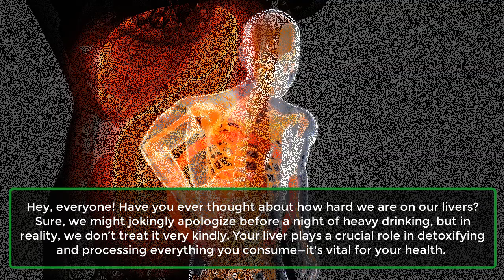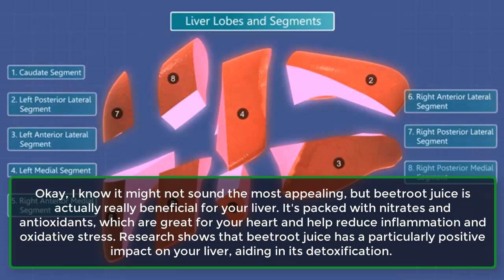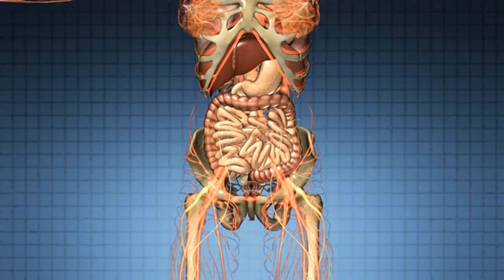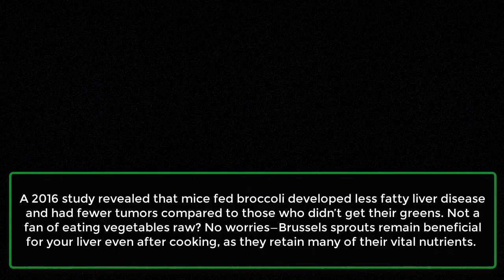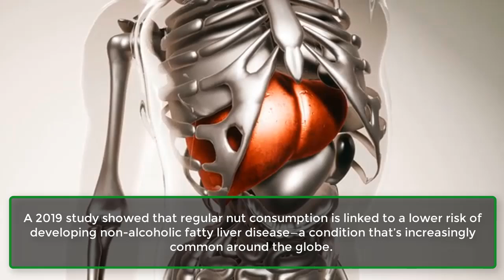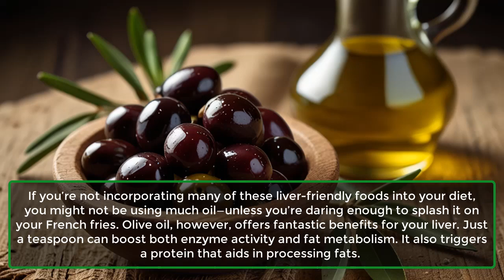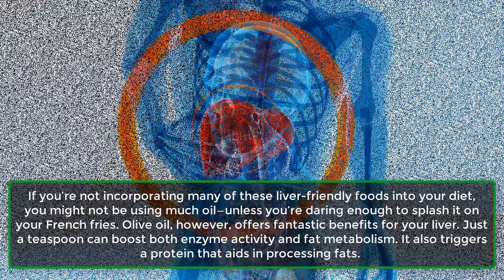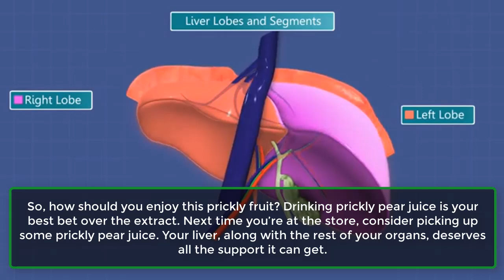9 Super Foods That Will Help Save Your Liver From Damage | Learning Hub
9 Super Foods That Will Help Save Your Liver From Damage | Learning Hub
Hey, everyone! Have you ever considered how tough we are on our livers? We might make light-hearted apologies before a night of heavy drinking, but the truth is, we often neglect its well-being. Your liver is essential for detoxifying and processing everything you consume, making it crucial for your overall health.

With liver disease responsible for nearly 2 million deaths each year, it’s not just excessive alcohol consumption that poses a risk—your diet plays a significant role as well. So, let’s explore nine foods that can help boost liver health. Are blueberries on the list? How about fatty fish? And beetroot juice—do I really need to drink that? We’ll dive into all of this and more.
Number 1. Beetroot Juice.
Number 2. Blueberries.
Number 3. Grapes.
Number 4. Grapefruit.
Number 5. Cruciferous Veggies.
Number 6. Nuts.
Number 7. Fatty Fish.
Number 8. Olive Oil.
Number 9. Prickly Pear.